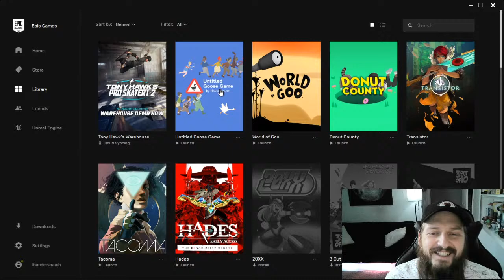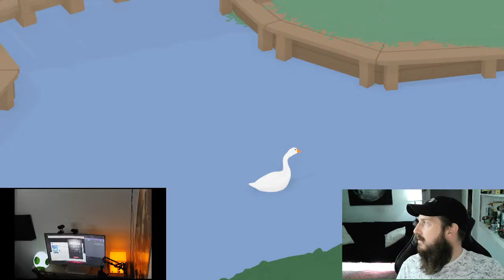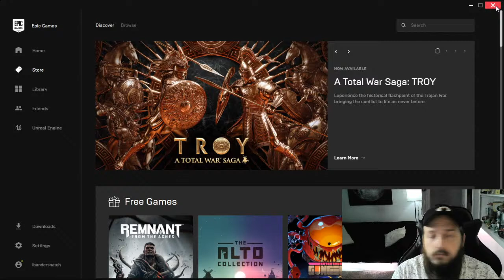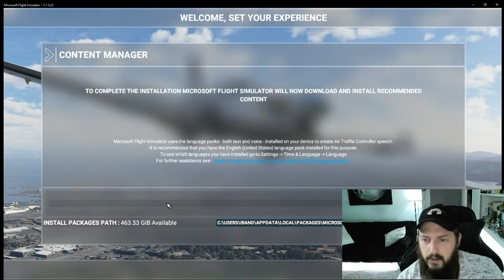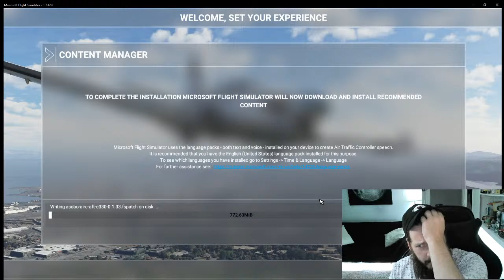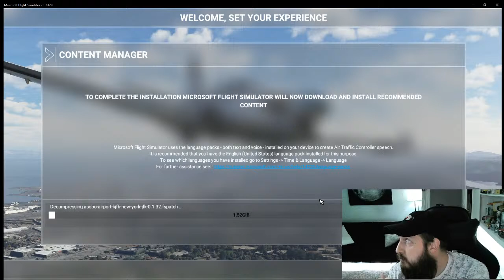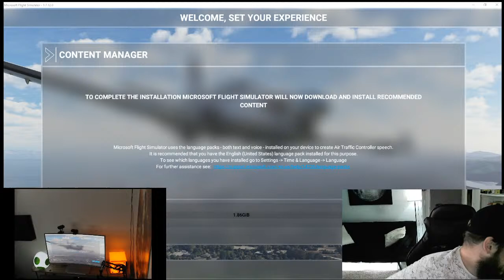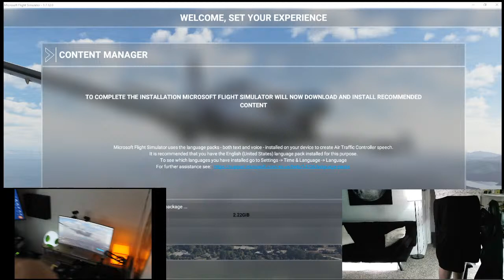Not Beat Saber - Skateboard Goose Airplane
THPS Demo, Untitled Goose Game, hopefully Microsoft Flight Simulator.

Join me for some game streaming.